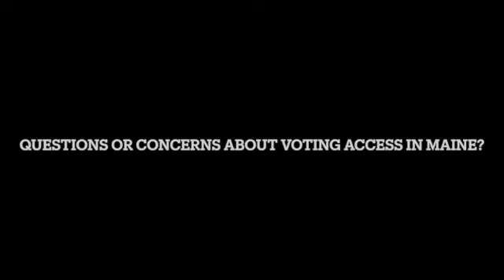Maine Ballot Questions for Nov. 7th, Election Day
0:00 What’s on Your Ballot?
0:25 Types of Ballot Questions
2:04 Question 1
3:10 Question 2
4:42 Question 3
5:48 Question 4
7:17 Question 5
9:00 Question 6
10:18 Question 7
11:54 Question 8
13:45 Resources

This video was created by Disability Rights Maine and the League of Women Voters of Maine (LWVME). The information is translated from the LWVME “Ballot Questions Explainer.”